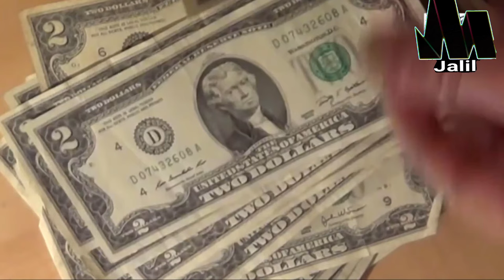ওরে তর শরিলে মির্জা ফরের রক্ত ওতর পিতা মাতা সিমারের ওবক্ত রাজাকারের মতো যে তুই করলি ব্যেইমানি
ওরে তরসরিরে মির্জা ফরের রক্ত ওতর পিতা মাতা সিমারের ওবক্ত রাজাকারের মতো যে তুই করলি  ব্যেইমানি ভিবাজ ভিডিও টি শাসকাইব করোন লাইক দিন শেয়ার করুন